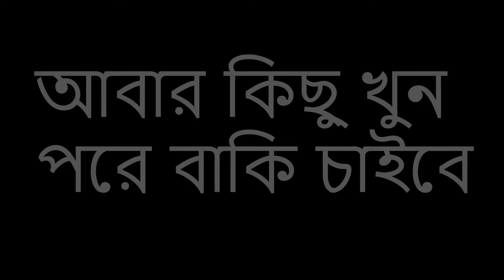বাকির দোকান । Bakir dokan | Bengali Short film 2022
আমাদের এই ভিডিও টার মানে হোচ্ছে , কি ভাবে বাকি নিয়ে ঝামেলা  ,
The meaning of this video of us is how to deal with the rest .

 এই ভিডিওটা শুধু বিনোদনের জন্য বাস্তবের সাথে কোনো মিল নেই , এই ভিডিওর সাথে কোনো মানুষের মিল থাকলে এর জন্য আমরা কোনো দায় না ।
This video is just entertanment and has no resemblance to reality, we are not responsible for any similarity of people with this video |

Model / Actor  , Mk sohag , Rubaer Ahamed , MD Selim sorkar ,
 Md Nuru ,
Camera Man - S N Samim
 script - S N Samim ,
Director - S N Samim ,

My instagram profile ,I'm on Instagram as @samim0176296. Install the app to follow my photos and videos.